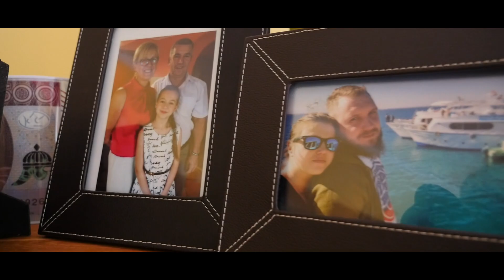Zuzanna i Damian - Teledysk Ślubny 28.08.2021